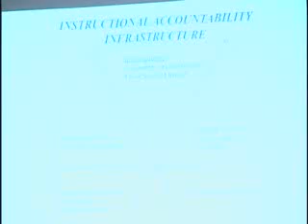Early Childhood Janice Hale tape 3